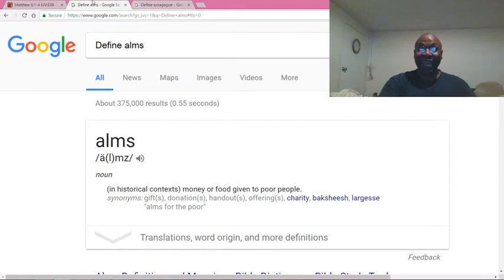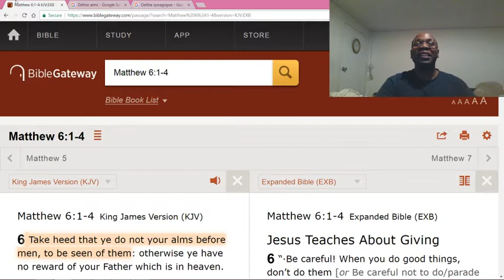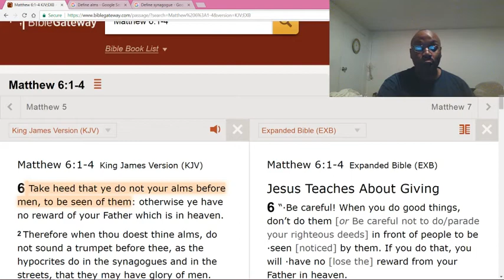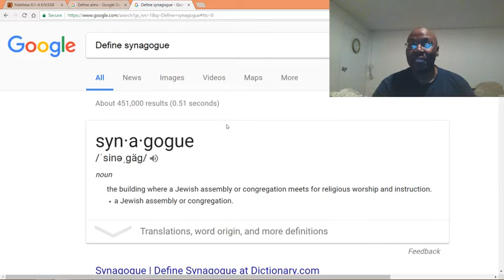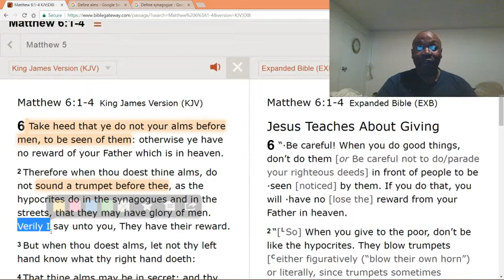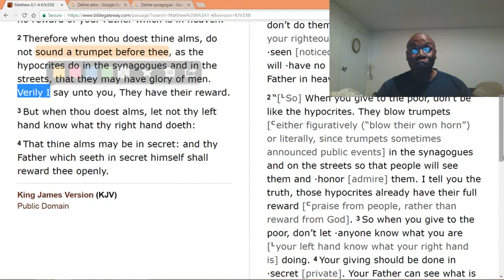Doing good with the wrong motives.